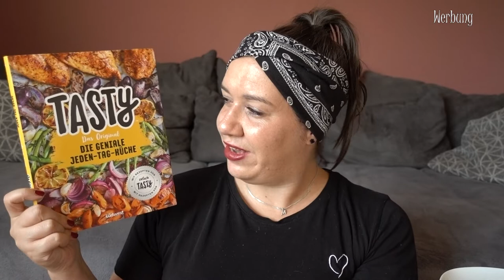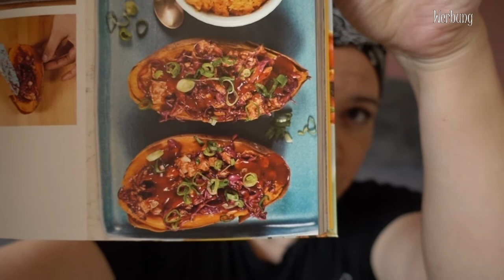BOOKTALK | Heute wird TASTY gekocht | Canis Minor Art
Wie grandios ist bitte diese Reihe? Ganz klar: sehr sehr sehr!

📚 TASTY - Die geniale Jeden-Tag-Küche
📚 mit Rezepten von einfach TASTY
📚 Verlag: Südwest Verlag

*Werbung, weil Rezensionsexemplare

Amazon Wunschliste